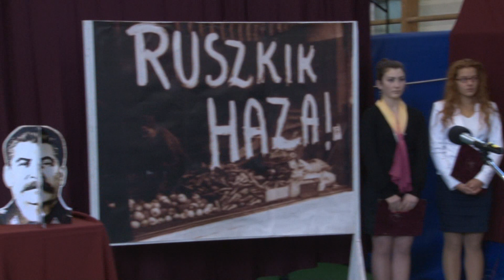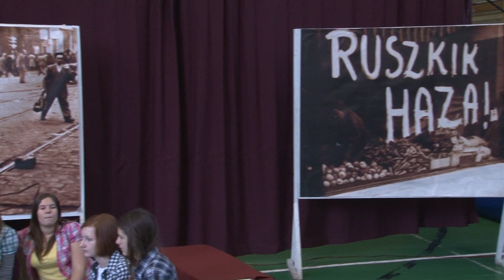Az EKF Gyakorlóiskola 1956. október 23-ra emlékező ünnepsége (2012)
Az EKF Gyakorlóiskola 1956. október 23-ra emlékező ünnepsége